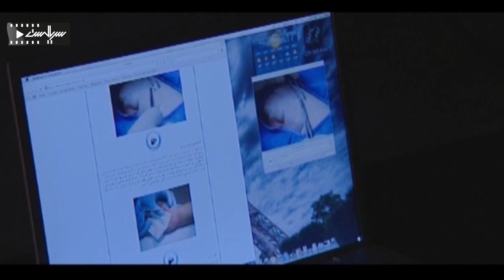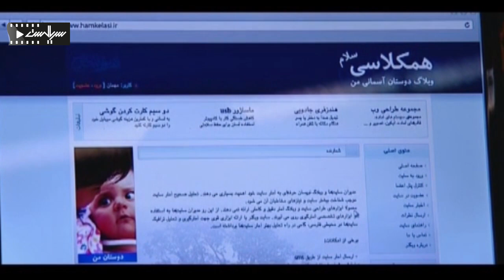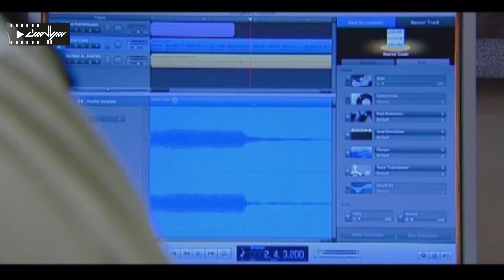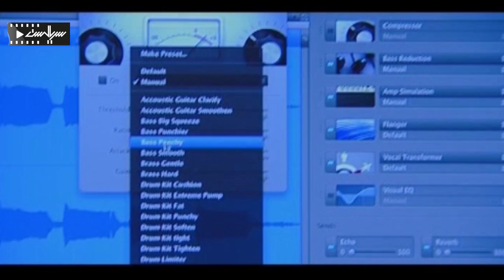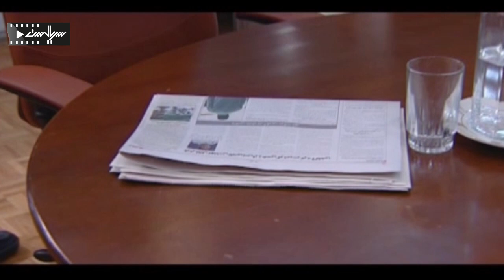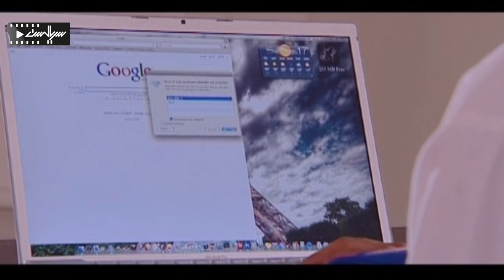حسین یاری در سریال پلیسی و اکشن هوش سیاه 1 - قسمت 2